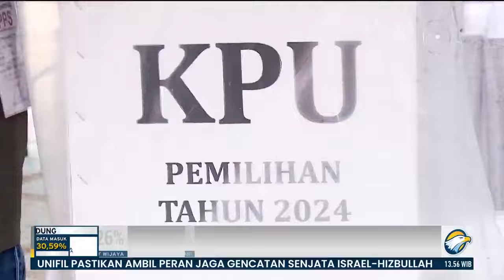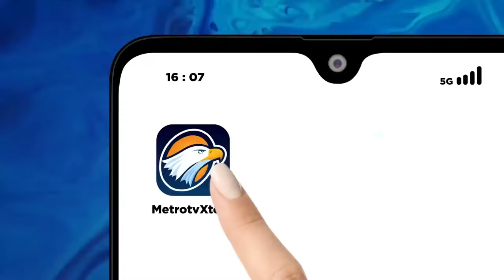Penghitungan Suara Pemilihan Gubernur Banten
METRO TV -  Penghitungan Suara Pemilihan Gubernur Banten, Hitung Cepat Pilkada Banten, Airin Kalah?